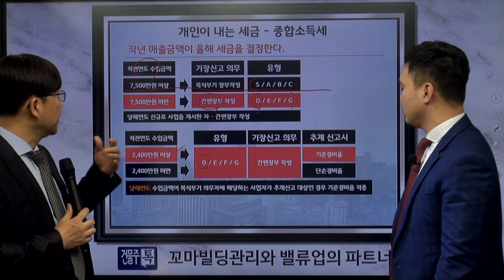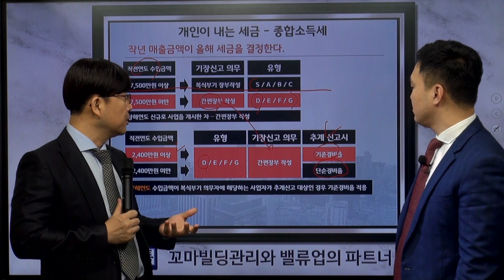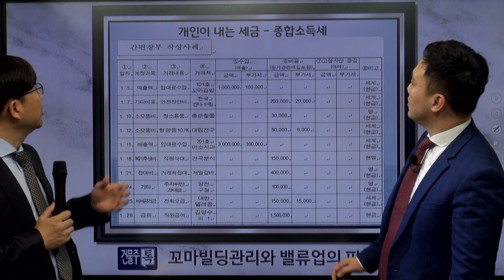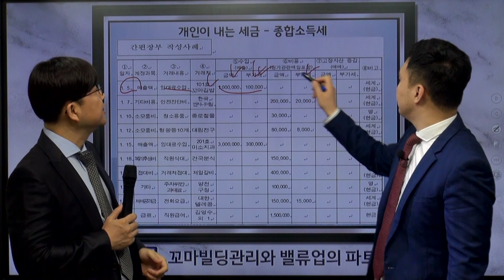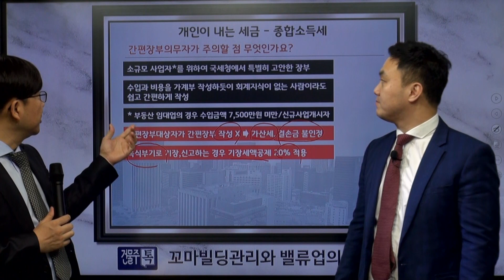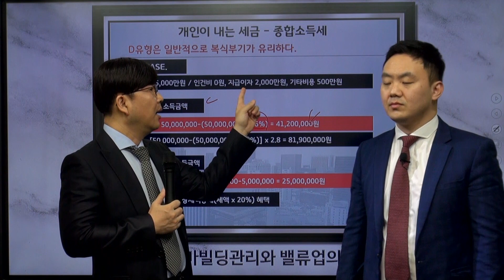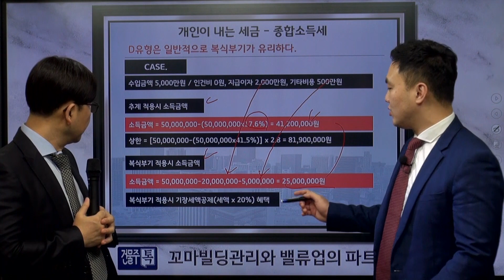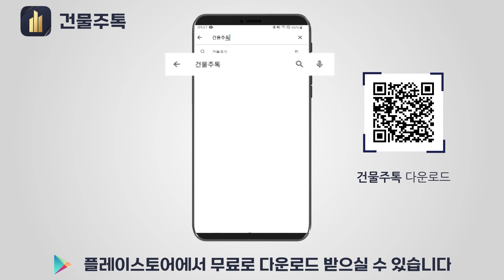세금 부담을 줄여주는 D유형 종합소득세 신고 방법과 절세 노하우!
✅ 종합소득세 신고방법과 절세방법이 궁금하다면?
✔️ APP만 깔면 건물관리 해결, 임대기장료가 공짜!

안녕하세요🙋
임대사업 정보와 건물관리 노하우를 전달하는 파피오TV 입니다!

5월이 되면 어김없이 다가오는 종합소득세 신고!
유형에 따라 신고 방법이 다르다는 사실! 알고 계셨나요?
세금부담이 급격하게 증가하는 D유형!!
세금부담 줄여주는 노하우와 절세 전략을 속시원하게 알려드립니다.

부동산 및 건물관리 관련 궁금증은
댓글 또는 🔽아래의 경로로 연락주시면 안내드리겠습니다.

감사합니다!

[건물주를 위한 특급정보 더보기]
✔️ 15년차 건물주가 말해주는 건물관리 노하우 대공개!
✔️ 월별 달력으로 확인하는 임대사업 세무 일정!📅
✔️ 건물주 필수상식! 임대차계약서 작성방법과 유의사항😎
✔️ 내 건물에 공실이 생기는 이유! 꼬마빌딩 공실 해결 TIP

💬 더 많은 정보를 알고 싶다면 ?